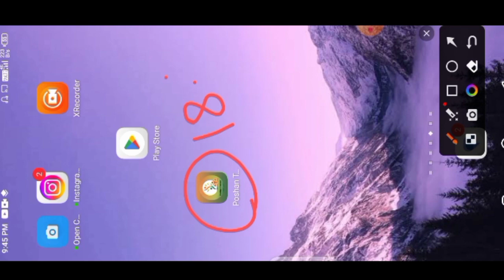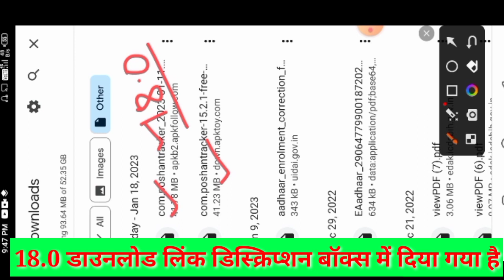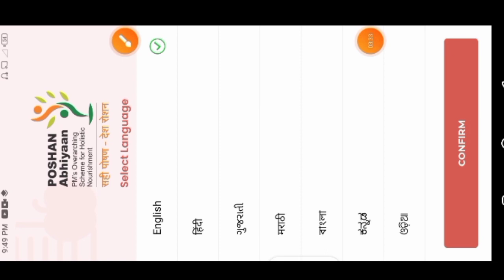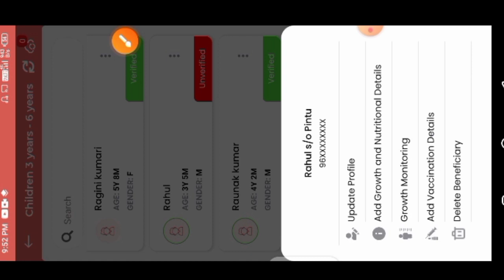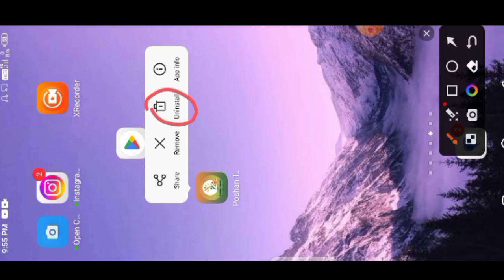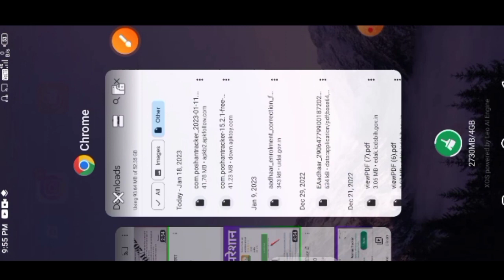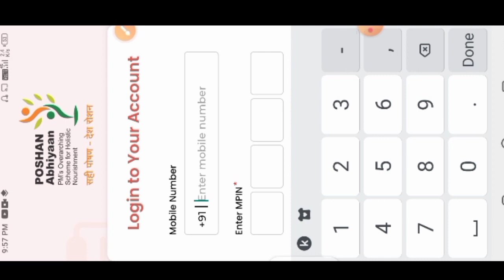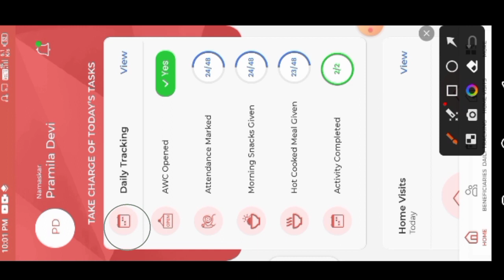Poshan Tracker New update| How to delete beneficiary in poshan tracker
poshan tracker 1 8.0 download
lactating mother delete in poshan tracker

पोषण ट्रैकर 15.2.1 पुराना वर्जन इस लिंक पर क्लिक करके डाउनलोड करें!

लाइक कीजिए 👍
कमेंट कीजिए...

Anganbari news
Anganwari anpration
Poshan Tracker
Poshahar vitran
Anganwari pmmvy
Anganwari mkuy
Poshan Tracker tikakaran
Bihar anganwari